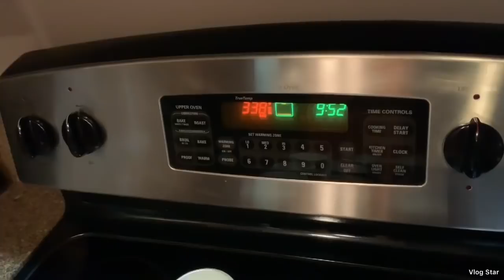Easter Cake 🧁 — Пасхальный Кулич 🧁